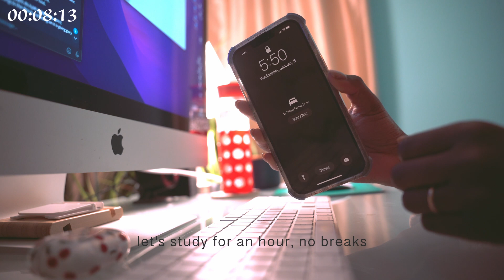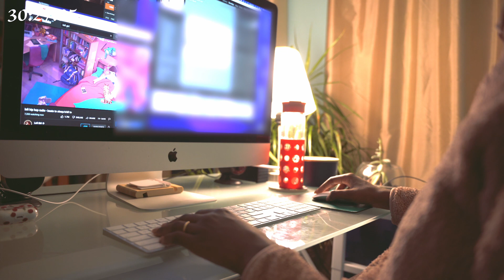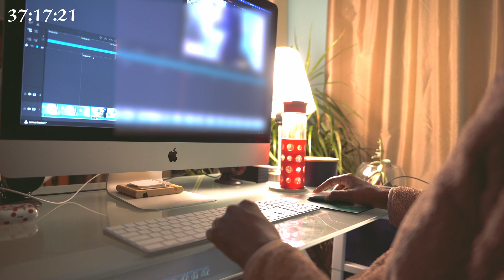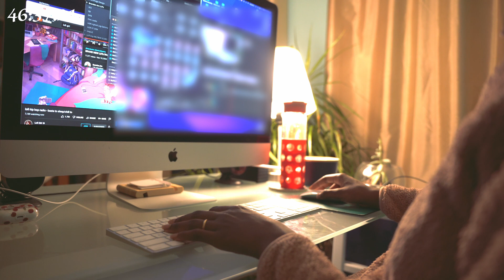study with me 👩🏾‍💻 | 1 HOUR ⌚️ real-time [🔈no music, ⌨️typing, ✍️writing and 🖱clicking]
Welcome :]

I know some people aren't able to go to school in person because of the pandemic, maybe you're not able to study at the library or cafe either.  So I made a little study with me video if you like to study without music. Hope you can study well this year ~

What are you studying these days?
Actually... I'm not even in school lol, I graduated a few years ago, but I take the time to study some Korean language which was part of my studies in university. If I don't study it, I'm going to forget everything (I've already forgotten a lot).

Anyway, enjoy your study time!

Whenever you are in the world, stay safe!

Filmed on iPhone 13 Pro Max and Sony a7iii